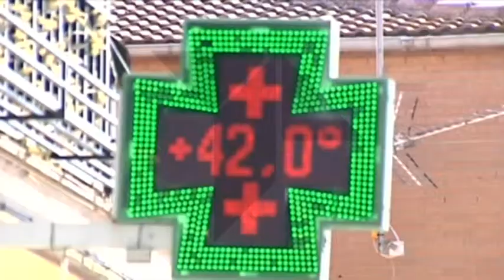VIAJAR EN VERANO